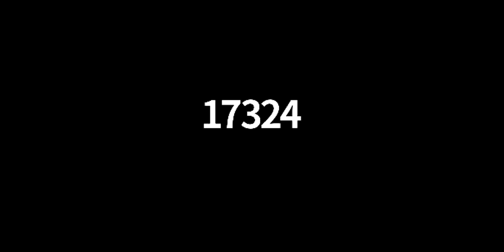Writer on the Rise: Nana Nkweti, June 2021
Writers on the Rise is a spotlight reading series designed to uplift and amplify the diverse talent of a wide range of voices and creative visions.

Nana Nkweti is an AKO Caine Prize finalist and alumna of the Iowa Writers’ Workshop. Her work has garnered fellowships from MacDowell, Kimbilio, Ucross, and the Wurlitzer Foundation, among others. She is a professor of English at the University of Alabama.